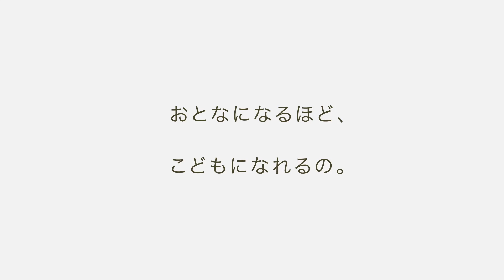Honda Smile Mission 和歌山 総集編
Honda Smile Mission 1週間まとめ動画ができました！

今週は和歌山を訪ねてきました。

月曜日は、「大辺路刈り開き隊」について、吉野山保勝会の上野一夫さんにお話を伺いました。

火曜日は、「ばあちゃんバンド」について、バンドリーダーの小川静子さんにお話を伺いました。

水曜日は、「ひねキングカレー」について、橋本商工会議所の大熊肇さんにお話を伺いました。

木曜日は、「ダッキー」について、ナンタン・アドベンチャー・システム 川坊主代表の谷哲也さんにお話を伺いました。

金曜日は、「ぶどう山椒」について、山本勝之助商店の土田高史さんにお話を伺いました。

番組ホームページでは、取材レポートなども紹介しています。